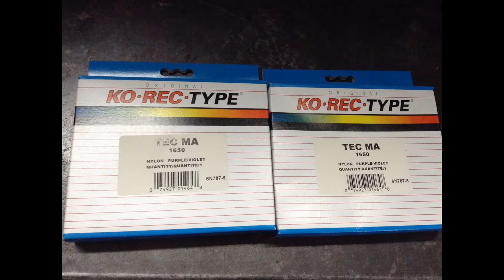Kor-Rec-Type 2 ribbons new in box Tec Ma 1650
For Cash register
Tec Ma 1650
Nylon  Purple / Violet
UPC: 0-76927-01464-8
Shipping Weight: 209 gr
Shipping Dimensions: 29 x 11 x 4 cm